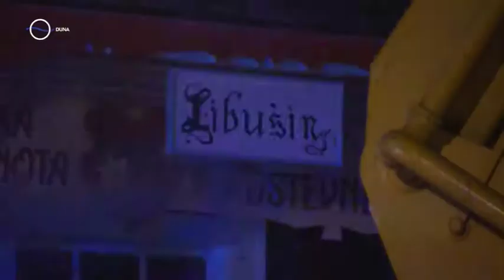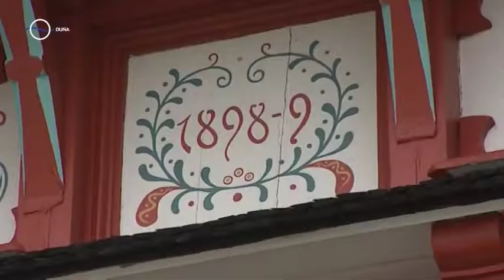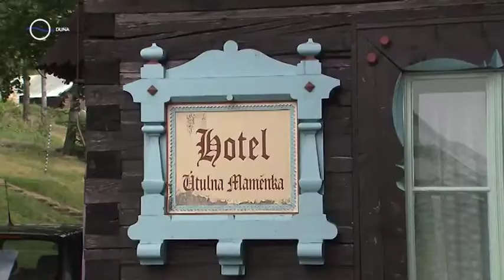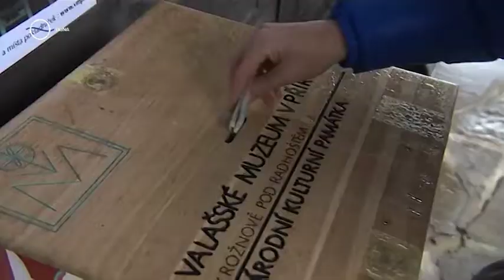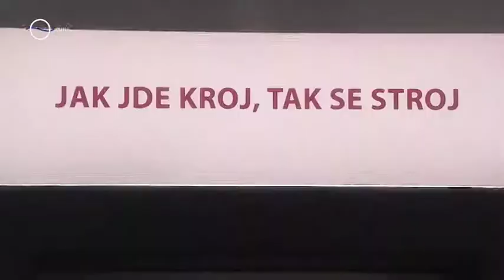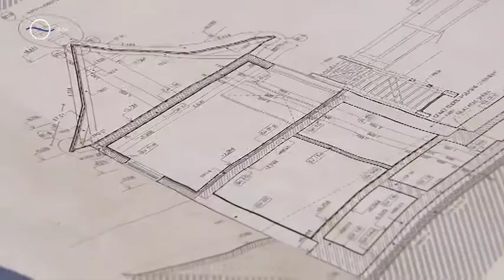Kwartet - Dziedzictwo (CT Ostrava)